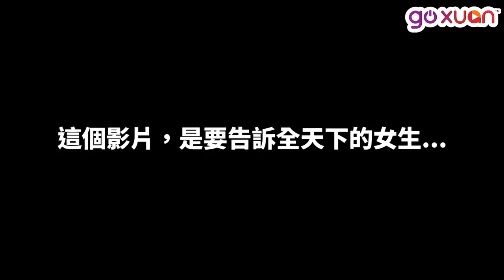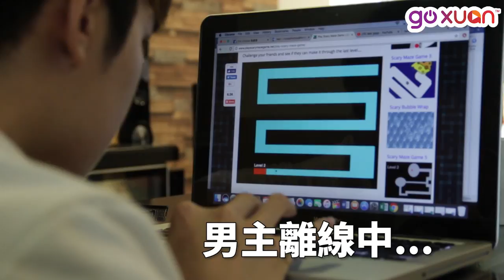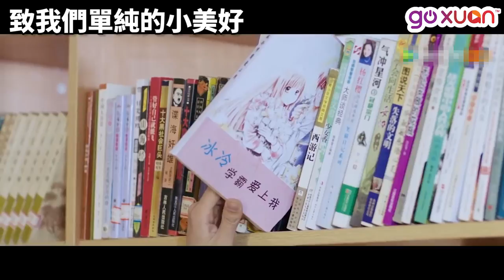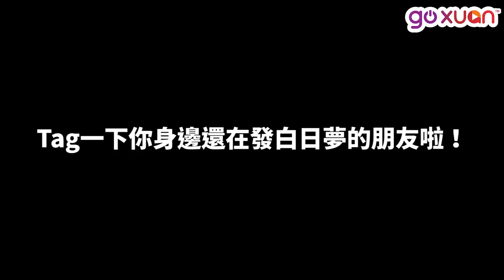【偶像剧 现实】偶像剧在现实中竟然是这个样子？！——GOXUAN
Christal 葉緯煒 Daniel 黄震宇 为什么你们要毁了小编的少女梦？！！